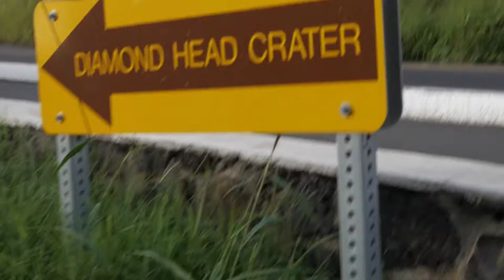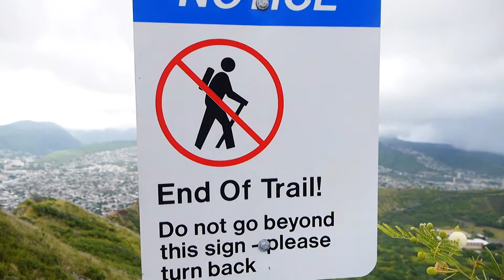Diamond Head Vlog - Waikiki Beach, Hawaii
I took a trip to Oahu and then a stroll up Diamond Head.  It was a hot day so it made for somewhat of a wet time.

Did anyone catch the HHGTG reference?

Diamond Head is the name of a volcanic tuff cone on the Hawaiian island of Oʻahu and known to Hawaiians as Lēʻahi, most likely from lae 'browridge, promontory' plus ʻahi 'tuna' because the shape of the ridgeline resembles the shape of a tuna's dorsal fin.[3] Its English name was given by British sailors in the 19th century, who mistook calcite crystals on the adjacent beach for diamonds.[4]